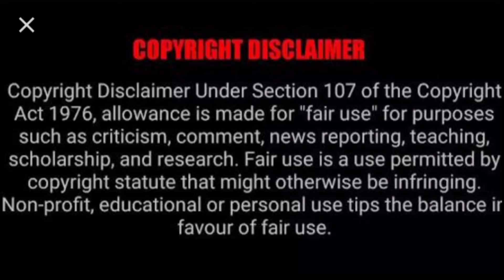IPL TROLL||KXIP vs KKR||MEME TROLL||ஐபிஎல்|| IPL 2020|| IPL T20